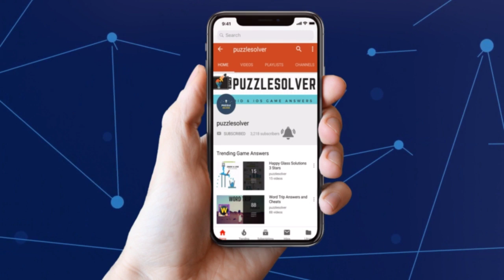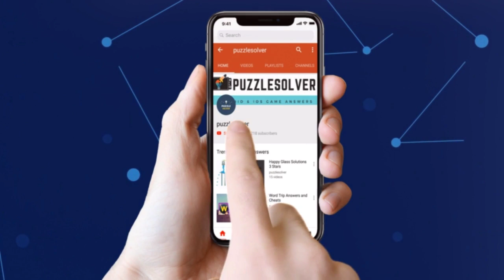Monkey Wrench Daily Puzzle Answers May 15 2019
Here are the answers to all the Monkey Wrench Daily Puzzle Wednesday May 15, 2019

If you need help with Monkey Wrench Daily Puzzle May 15 2019 check our playlist

If you need help with Red Herring Daily Puzzle for May 15 2019, check this playlist